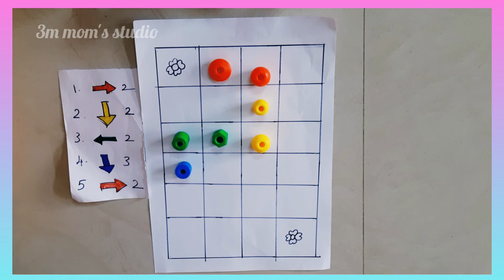Direction and Coding for kids|Coding activity for kids|Logical activity in tamil|3m mom's studio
Welcome to 3m mom's studio, in this video we explained direction coding concept for kids.